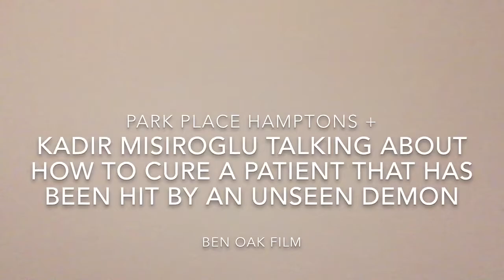Parkplace Hamptons 117-5350-199 St | Kadir Misiroglu lecturing about Cins/Demons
Hello people, here is a video you will love to watch...

There are two parts to the video:

Video footage:
The video is showing the rental property that I own, located at #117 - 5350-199 street.   This video was filmed late April of 2018, after it was professionally cleaned.

Video Speech:
In the background, there is a speech by Mr Kadir Misiroglu, the gentleman is lecturing about how there are alternative elements such as unseen Cins and Demons in the world we are living in now.  These Cins can cause us harm, however there are remedies out there, we can do and/or get help from.

By the way, we filmed this video on an  iPhone6+, we are looking to update/upgrade to the iPhone8 or the iPhoneX, therefore future videos will be in even more superior visual quality.

Enjoy the video people of the youtube community.

If you know someone who needs to see it, share it as well.

AMAZON SELLER SITE ► BYZANTINE HOUSE